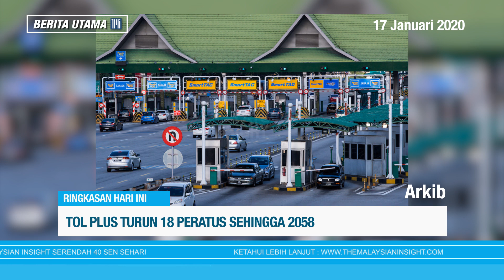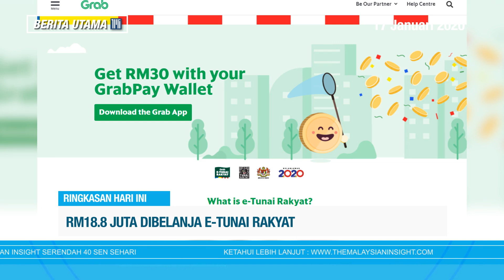Berita TMI: Tol PLUS turun 18% sehingga 2058; RM18.8 juta dibelanja E-Tunai Rakyat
Berikut 3Berita2Minit TMI, Jumaat, 17 Januari, 2020

1. Tol PLUS turun 18% sehingga 2058

2. RM18.8 juta dibelanja E-Tunai Rakyat

3. MRT sudah siap 70%, kata Guan Eng

* Berita Utama TMI merupakan ringkasan berita pilihan The Malaysian Insight yang ekslusif dalam pelbagai topik berkaitan isu semasa, cerita rakyat, politik dan ekonomi.